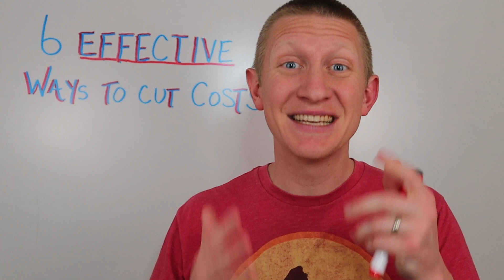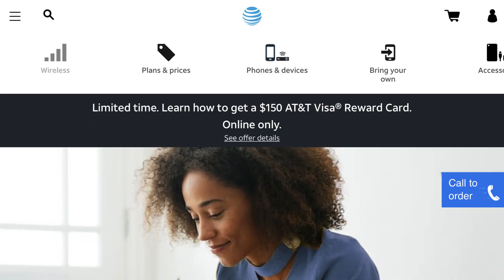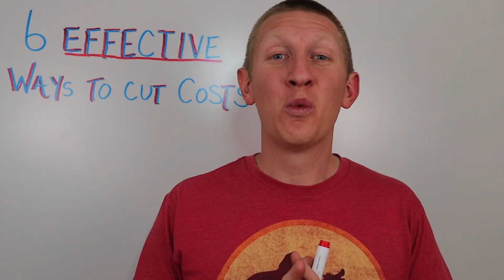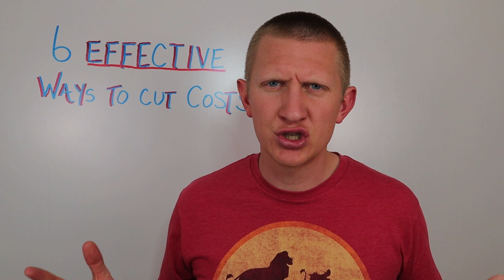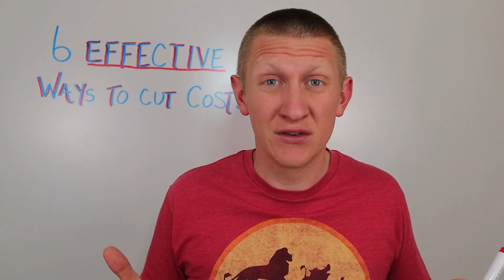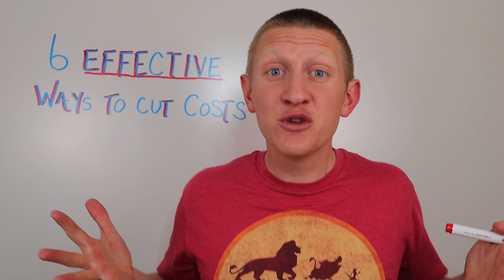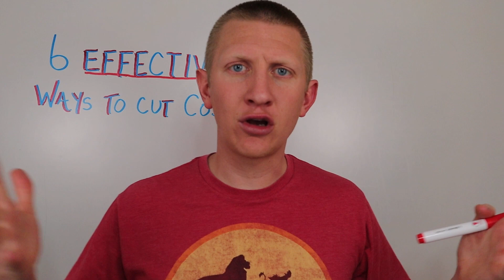6 GREAT WAYS to Slash Your Budget! Make you IRS Stimulus Checks Count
6 EFFECTIVE Ways to CUT COSTS During This Health Crisis and make your IRS Stimulus Checks Last as long as possible - There are a lot of people who are struggling to pay their bills right now while being out of work and/or stuck at home during this health crisis.

Let's talk about 6 ways to cut your household expenses in a meaningful way and make your IRS Stimulus checks count!